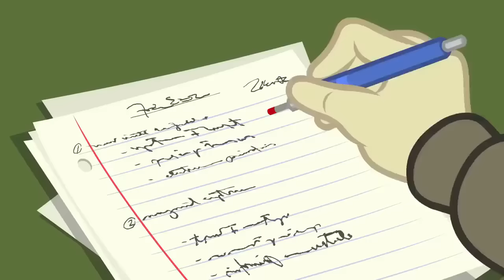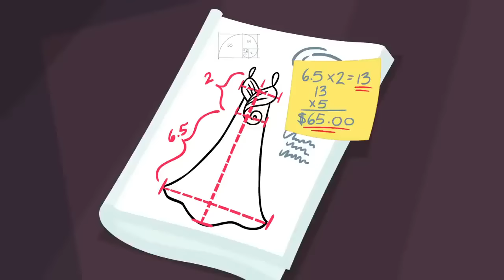My Little Pony: Equestria Girls | Supporting Equestria-Man: Cheer you on | MLPEG Songs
My Little Pony: Equestria Girls | Supporting Equestria-Man: Cheer you on | MLPEG Songs | MLP: Equestria Girls
My Little Pony: Equestria Girls Better Together
Episode: Supporting Equestria-Man (Music Video ft. Flash Sentry) - Cheer you on